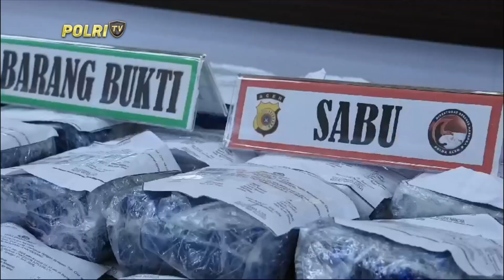POLDA ACEH UNGKAP KASUS NARKOBA JARINGAN INTERNASIONAL